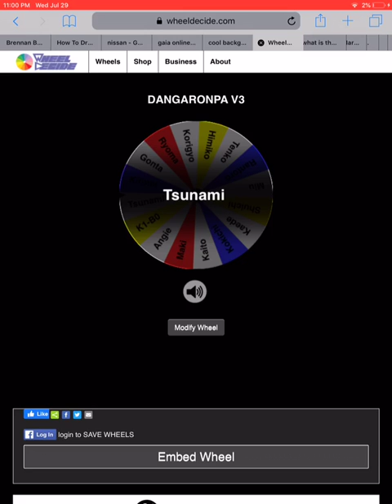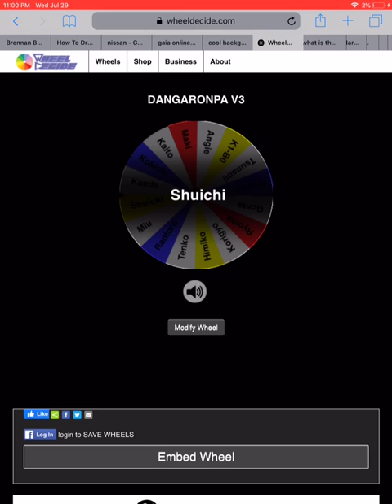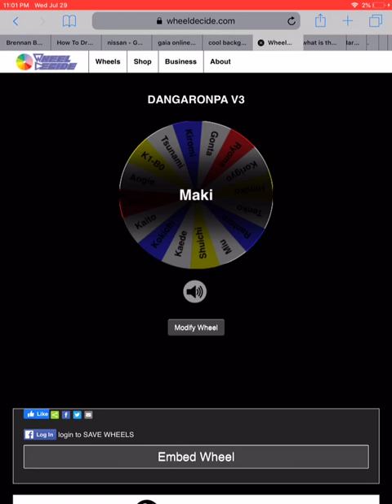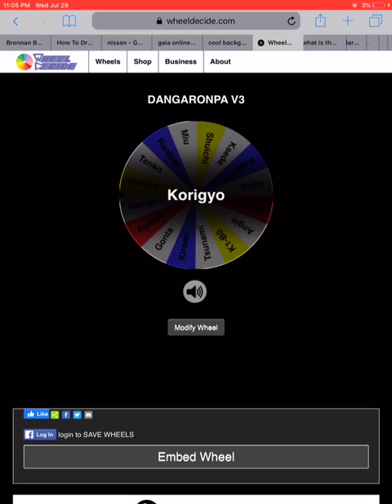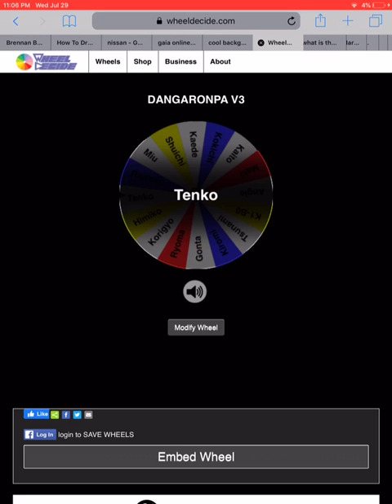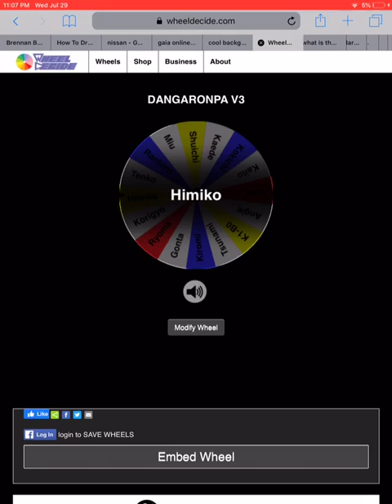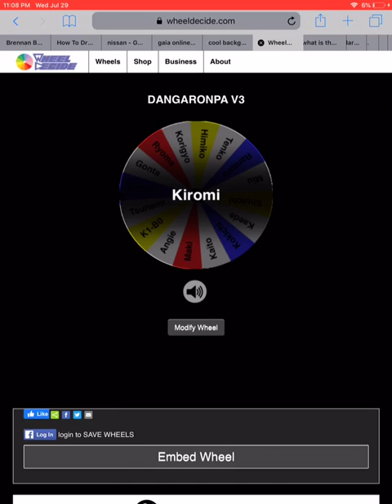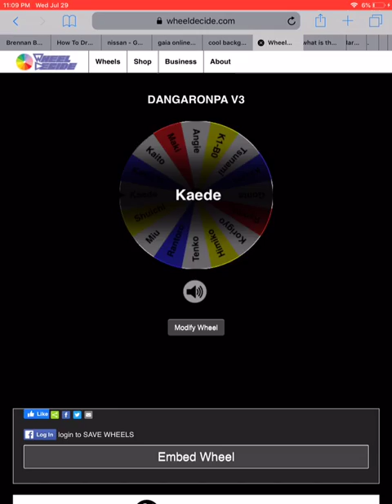Dangaronpa v3 characters wheel ( party edition )